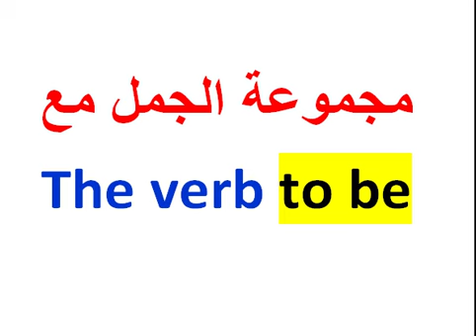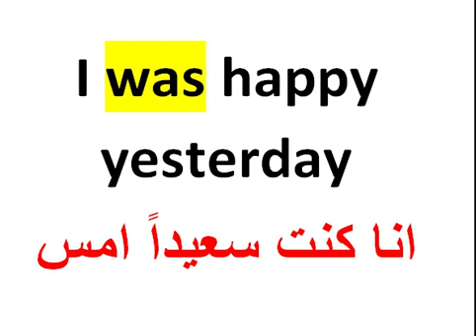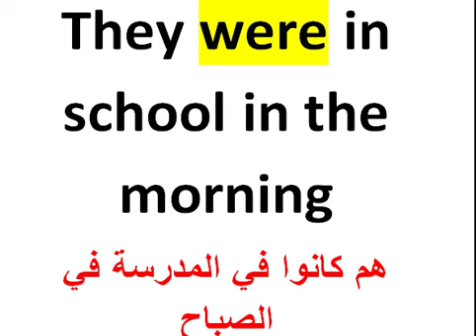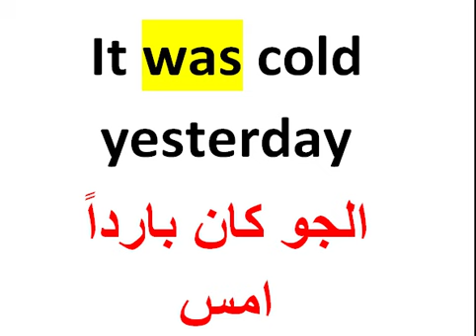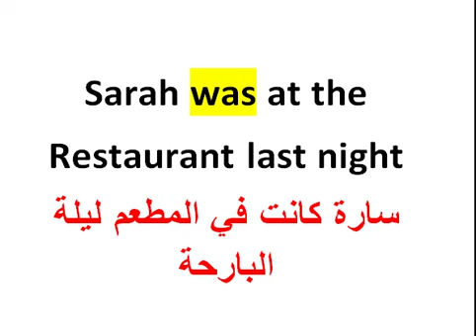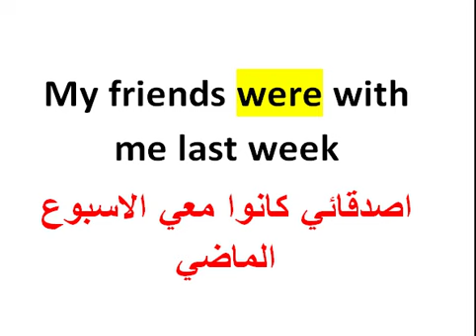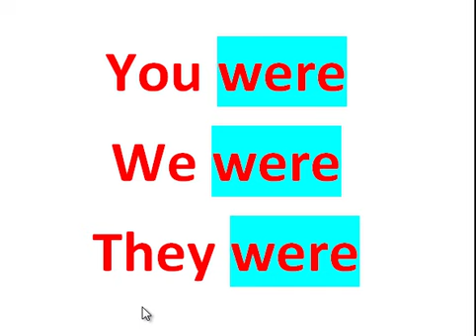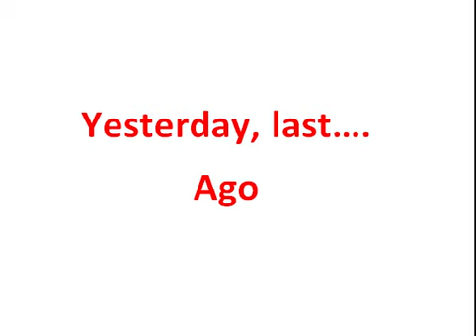كورس شامل لتعلم اللغة الإنجليزية بسهولة : مجموعة تعابيرسهلة وبسيطة باللغة الإنجليزية